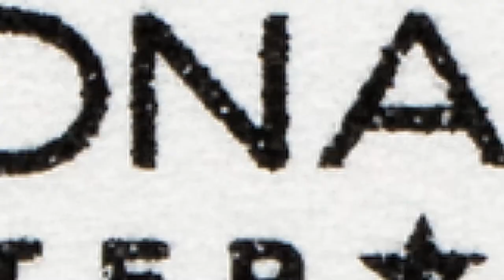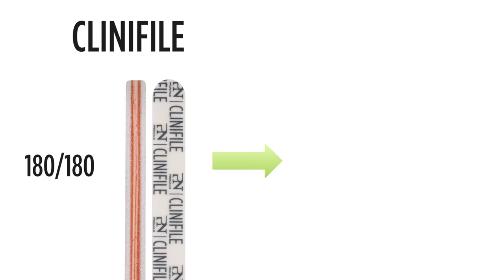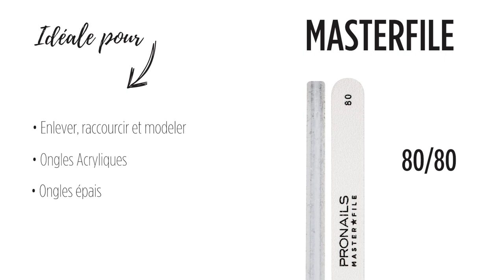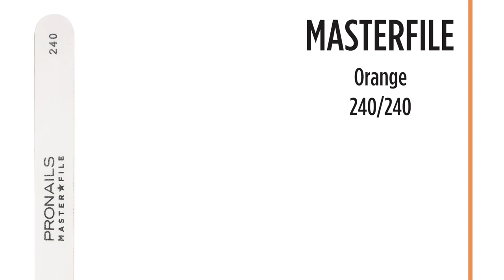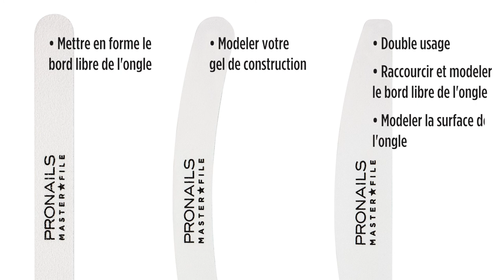Masterfiles vs Clinifiles FR